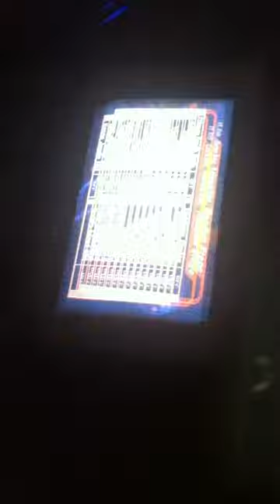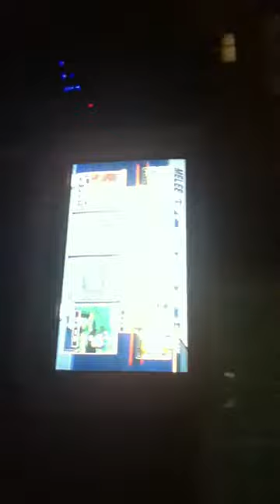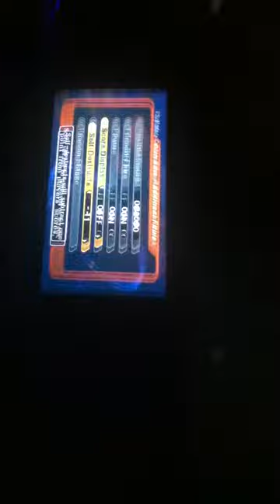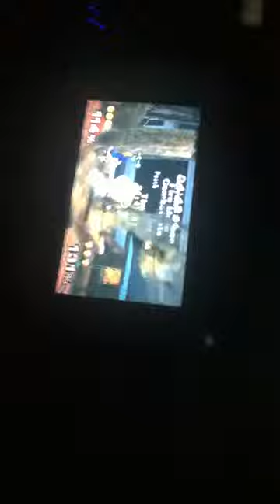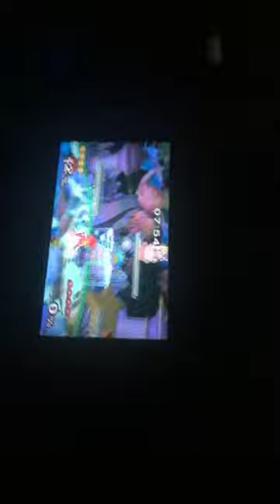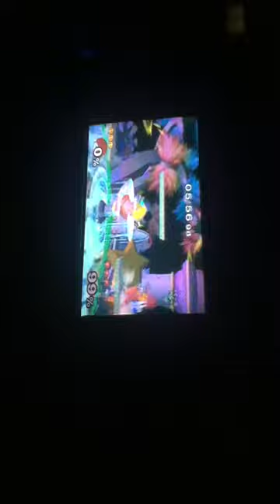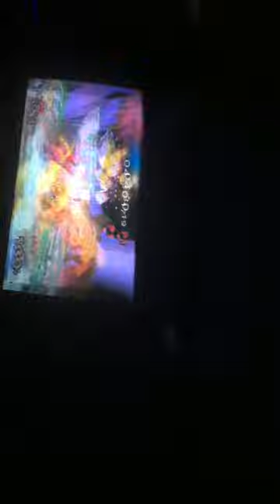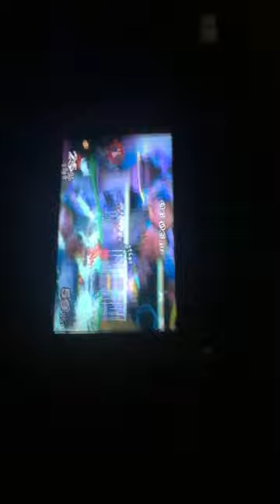Walbypex 2014 Money Match: Techno (Peach) vs ToastyTHT (Marth)